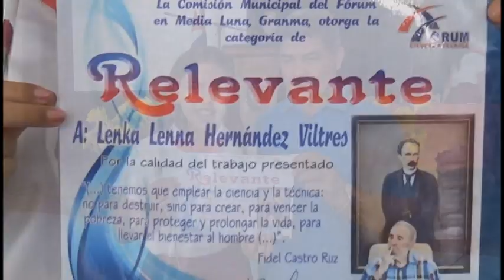Desarrollan plenaria municipal de Ciencia e Innovación tecnológica en Media Luna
El territorio de Media Luna muestra un avance sostenido en la actividad del fórum. Así trascendió  en la plenaria  municipal, espacio en que fueron  reconocidas las mejores ponencias en cada comisión  de trabajo y las entidades que desarrollaron los mejores eventos de base.